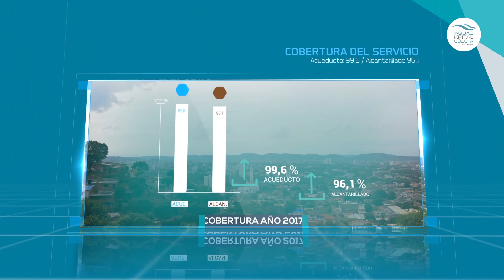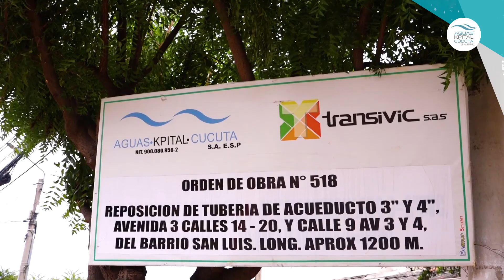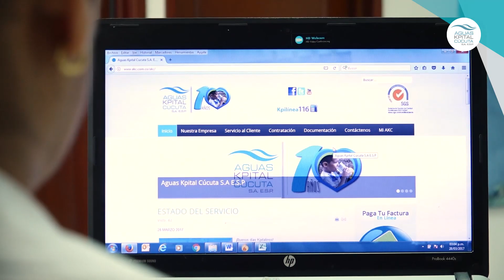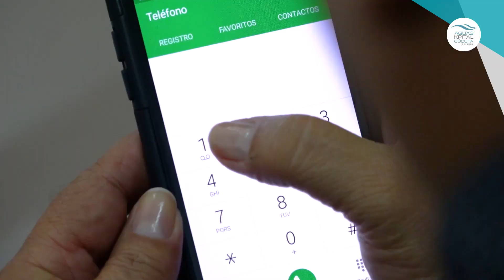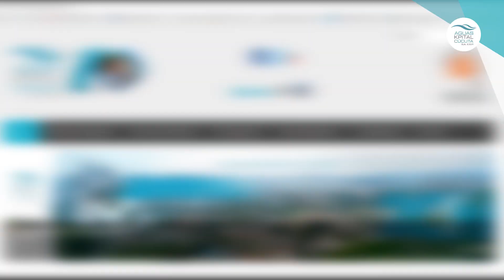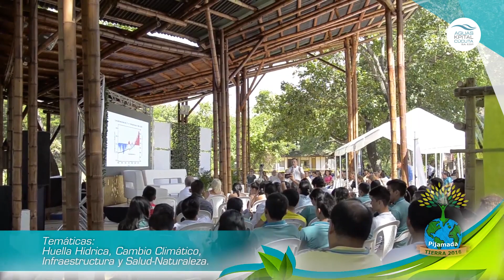ZONA HÍDRICA, PROGRAMA INSTITUCIONAL DE AGUAS KPITAL CÚCUTA 2017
En esta nueva emisión de Zona Hídrica, conoce cómo la empresa Aguas Kpital Cúcuta continúa aportándole al progreso de nuestra ciudad.